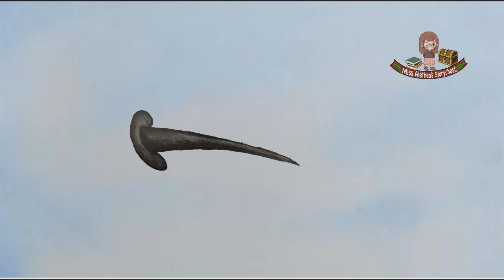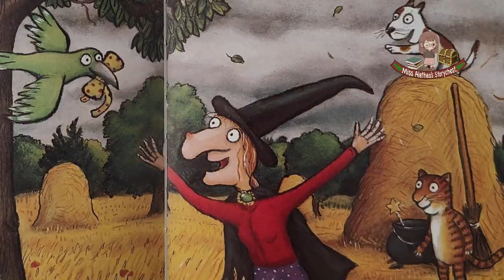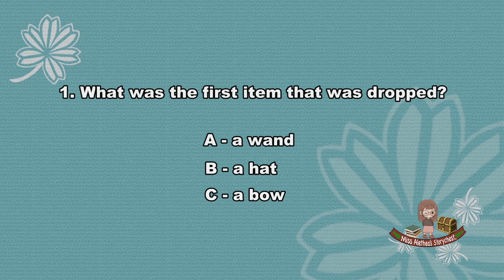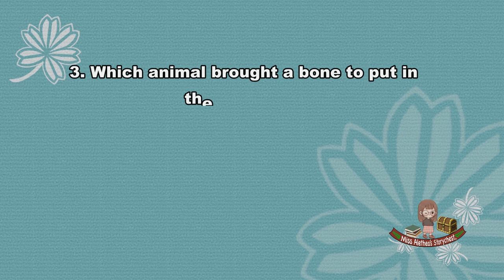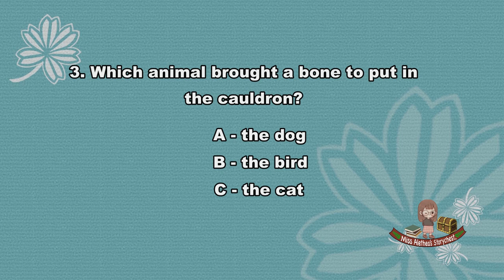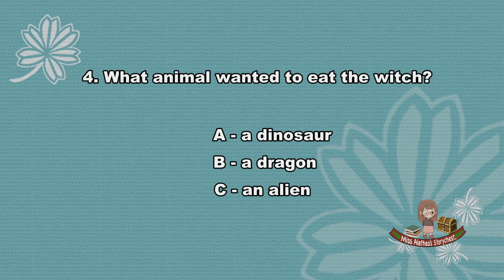Room on the Broom With Quiz! - Julia Donaldson storybook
Room on the Broom - Julia Donaldson storybook with questions